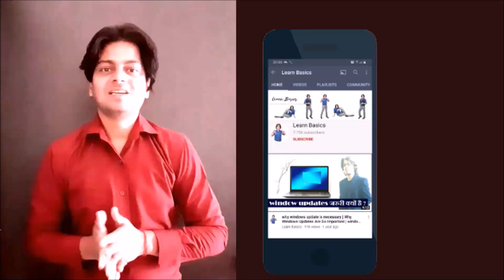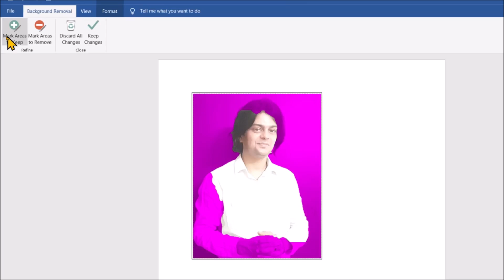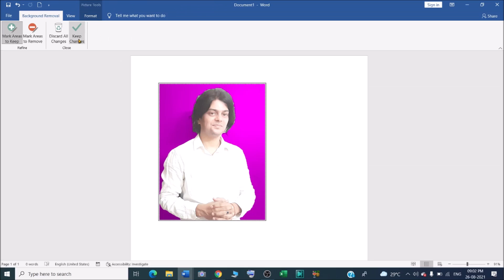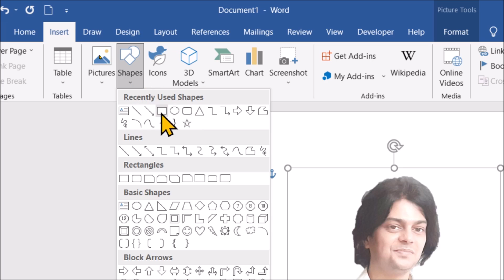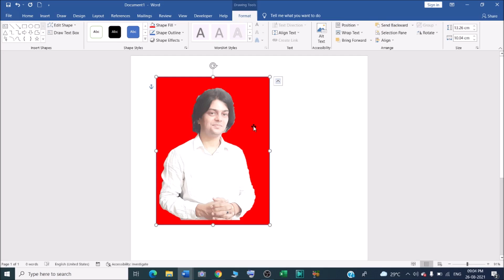How can I change the background of a picture in Microsoft word ?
In this video we will learn that How can I change the background of a picture in Microsoft word ?
How to add color or a picture to a Word document's background?

YOU will find some tips & tricks to make easy your computer operations. I will try to provide maximum solutions here. Would request you to watch entire video and use pause button to understand every step that How to Remove Image Fill or Backgrounds in Microsoft Word?

I will upload some more basics of MS word change image background, in my upcoming videos. If you need any help with the related topic so kindly write it on comment section.

Keep watching.
Keep learning.